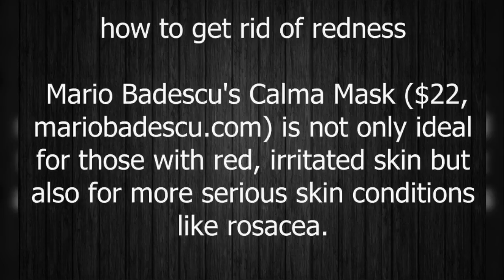10 Glittery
10 Glittery